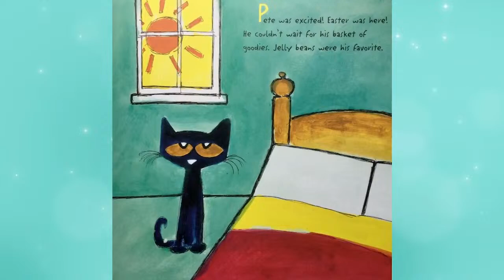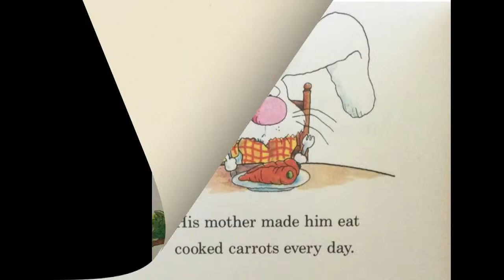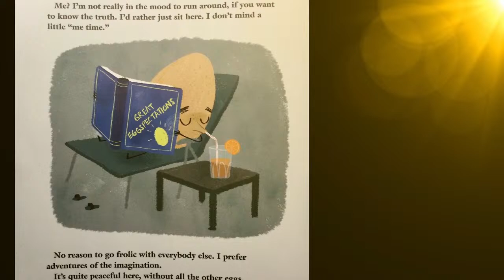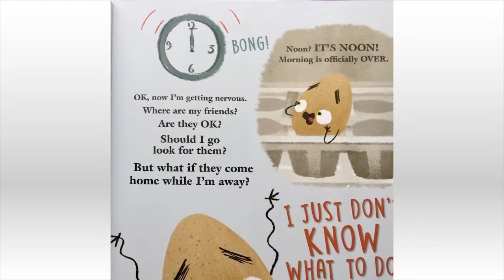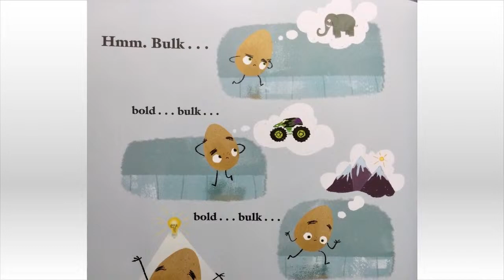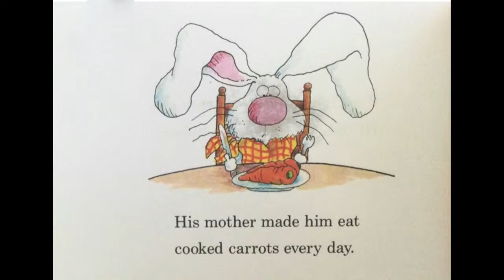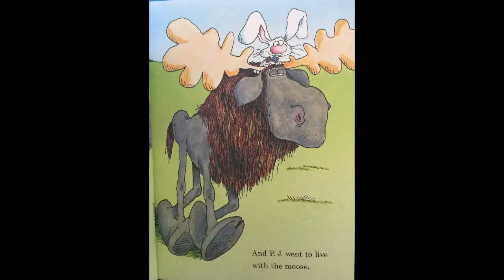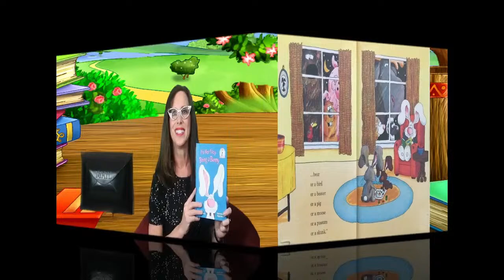Spring and Easter Stories with Gigi!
Join Gigi for great Spring and Easter stories! Fun for the whole family!